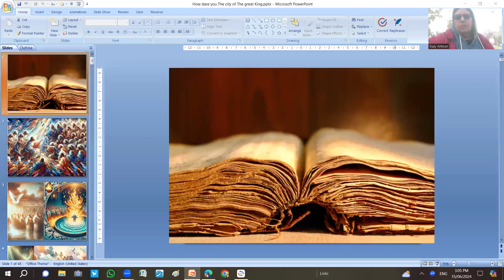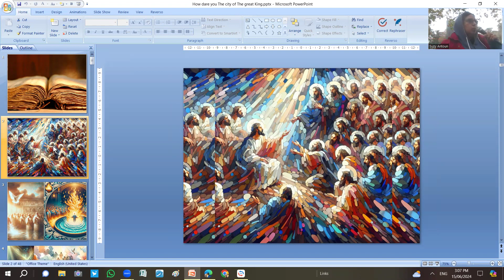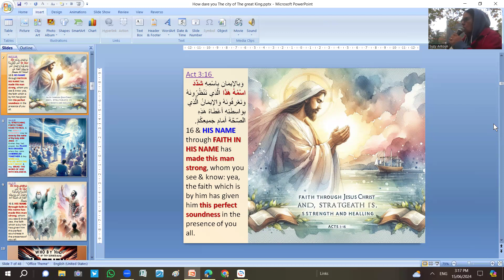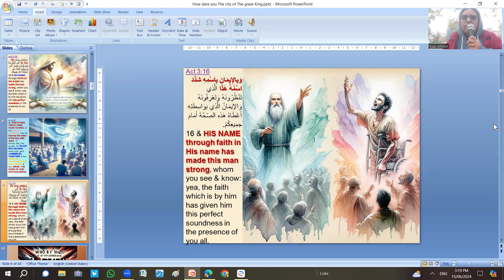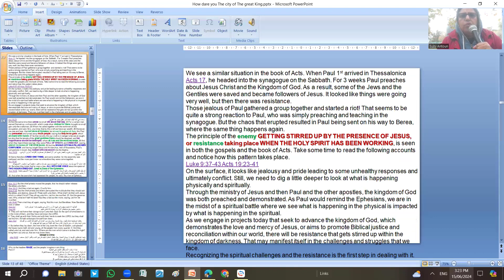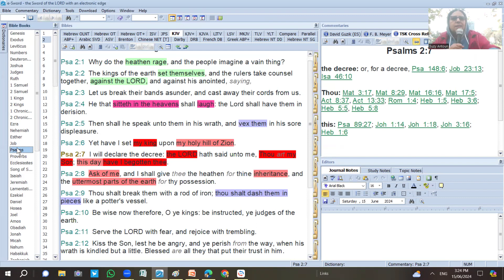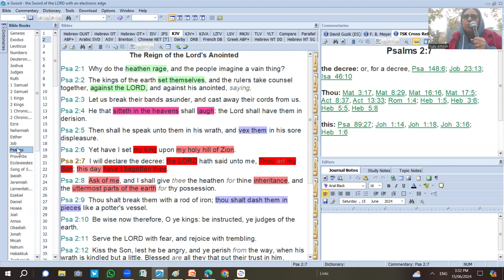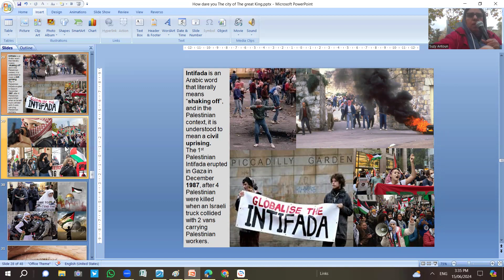Ps Suzy Antoun-What taken by force can only be restored by force-Why do heathen rage & imagine vain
What was taken by force can only be restored by force
Why do the heathen rage, and the people imagine a vain thing